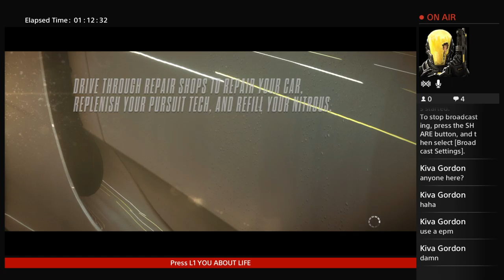Ryde or die